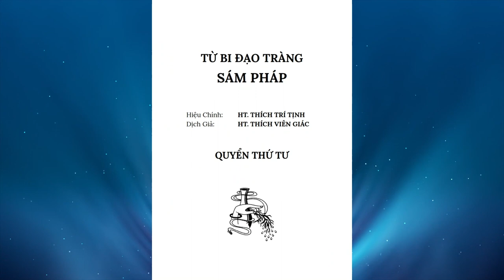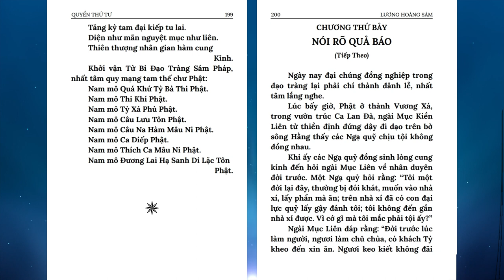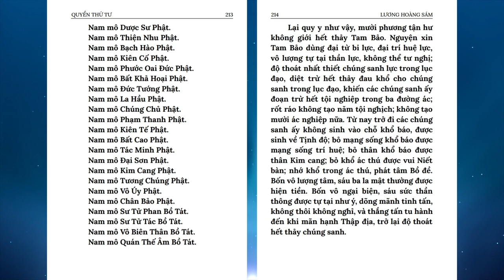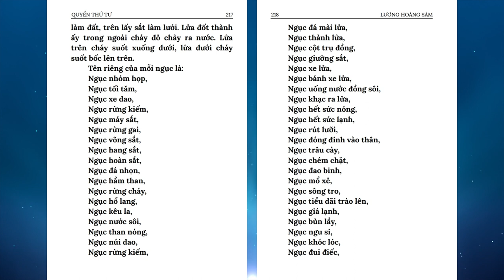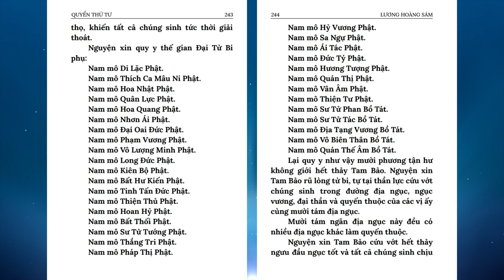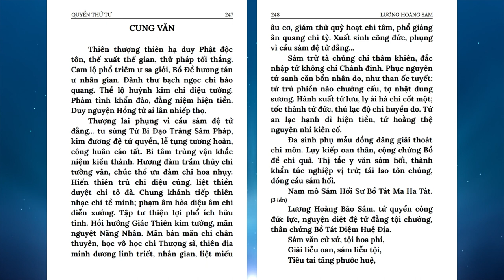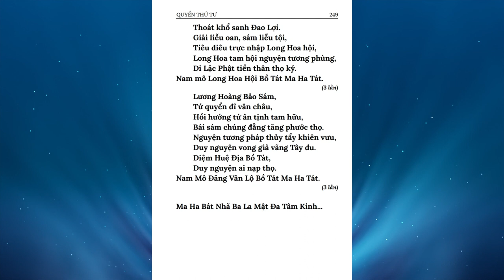04 Lương Hoàng Sám Quyển 4 | Có chữ | HT Thích Viên Giác | Diệu Pháp Âm đọc